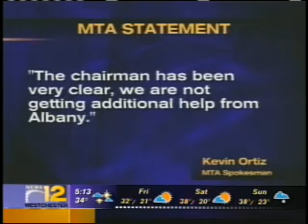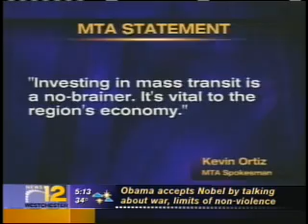News 12: Greg Ball & Business leaders slam MTA payroll tax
KATONAH - A group of small business leaders joined Assemblyman Greg Ball in Somers Thursday to protest the Metropolitan Transportation Authority's payroll tax.

The tax was imposed on small businesses last June to fill the MTA's $1.2 billion budget gap. The state later changed the budget estimate, bringing the shortfall to $343 million.

Ball has called on businesses to withhold their payments of the payroll tax in escrow to make a statement.

"That golden goose that they continue to squeeze is done laying eggs," he says.

The MTA's balanced budget is due before its finance committee Monday. The MTA board is set to vote on the budget Wednesday.